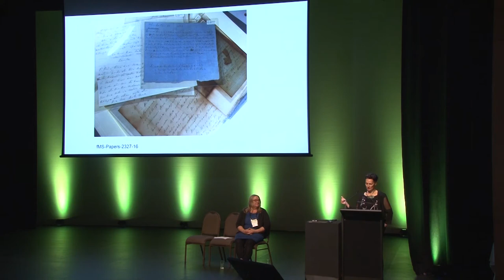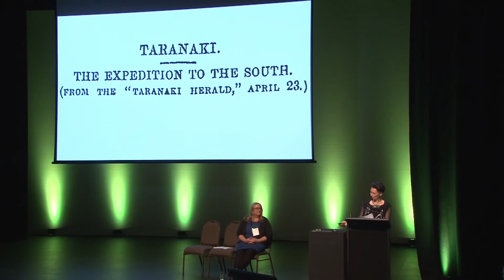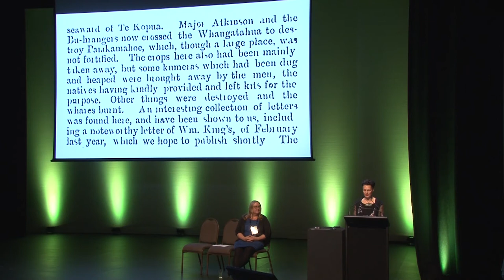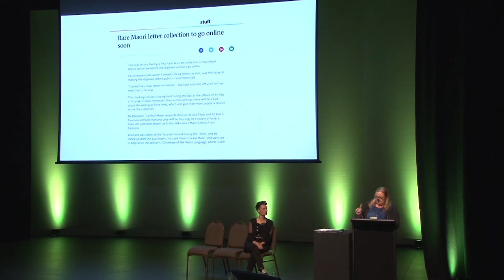NDF 2017 Keynote: Ariana Tikao, Honiana Love, Claire Hall - Whakahoki ki te kāinga...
Wednesday November 22, 2017 09:00 - 09:45
Soundings Theatre, Museum of New Zealand Te Papa Tongarewa

Whakahoki ki te kāinga: the long (digital) road home for Taranaki’s Atkinson Letters.

Since 2012, three wāhine have played roles in the digitisation, description & repatriation of this historic collection of - confiscated - Māori-to-Māori letters from Taranaki. Honiana Love (Ngā Taonga Sound & Vision), Ariana Tikao (Alexander Turnbull Library) & Claire Hall (Te Reo o Taranaki) come together at NDF to speak on their respective kaitiaki responsibilities, the opportunities & challenges in repatriating alienated taonga for flax-roots cultural revitalisation.

Claire Hall
Archive Manager, Te Reo o Taranaki
Claire Hall (Kōtarani, Aerihi) is an author, historian and Māori language advocate. She manages Te Reo o Taranaki’s archive,Te Pūtē Routiriata; teaches and records oral history. Over the past decade, Claire has supported Taranaki whānui in the digitisation, capture and curation of taonga kōrero and mātauranga tuku iho for reo & cultural revitalisation. Her current mahi includes developing a digital archive using the Mukurtu indigenous content management system, and a range of collaborative kaitiaki initiatives with iwi and hapū.

Honiana Love
Pou Ārahi – Strategic Advisor, Māori, Ngā Taonga Sound & Vision
Honiana Love (Te Ātiawa, Taranaki Iwi, Ngāti Ruanui, and Ngā Ruahinerangi) is the Pou Ārahi – Strategic Advisor, Māori, at Ngā Taonga Sound & Vision, where she works with iwi and Māori around use of their collections. Prior to this she was a Senior Adviser, Māori at Manatu - Taonga, Ministry for Culture and Heritage.

She has over 25 years of archival experience – including working as an archivist at Archives New Zealand and Te Reo o Taranaki, and as a librarian. She is passionate about connecting people with their tūpuna and taonga. “My iwi, hapū and whānau are at the heart of who I am.”

Ariana Tikao
Research Librarian, Alexander Turnbull Library, National Library of New Zealand
Ariana Tikao (@arianatikao) is the Research Librarian, Māori (arrangement & description) at the Alexander Turnbull Library. She is of Kāi Tahu descent, with strong links to the Canterbury/Banks Peninsula area. Ariana is also a singer-songwriter, particularly interested in reviving waiata from her whānau, hapū and iwi, and is an avid exponent of taonga puoro. Her most recent Turnbull Gallery exhibition was Wāhine: Beyond the dusky maiden, an exhibition acknowledging and celebrating the mana of Māori women.